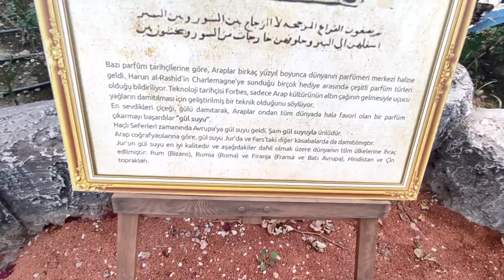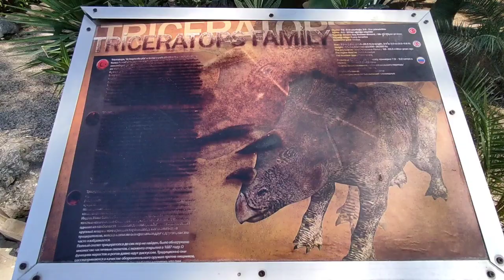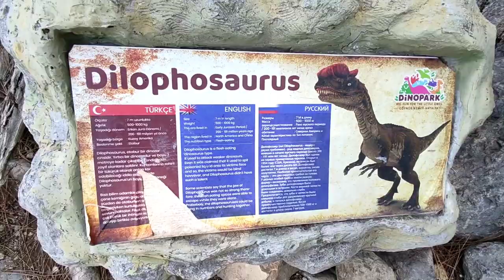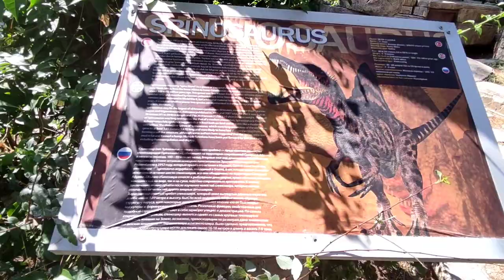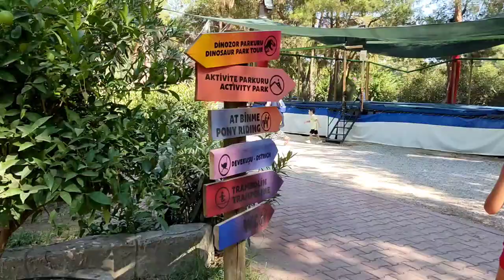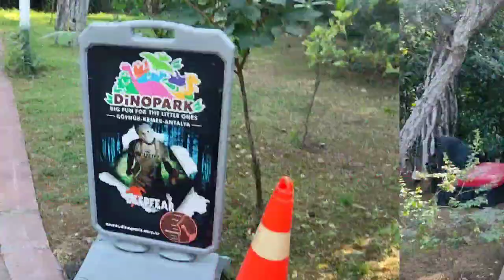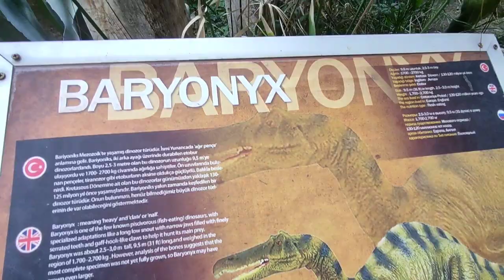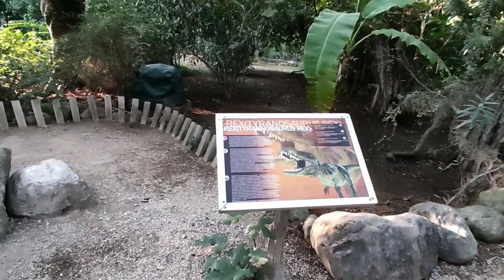Dinopark 🦕Dünyanın En Büyük Dinazor Parkı Antalya Dinopark🦕🦖 Kemer- Göynük Dino Park Vlog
Dünyanın en büyük dinozor parkı Dinopark& Dev dinozorların olduğu Antalya Dinopark'a gelip Trexler ve diğer dev dinozorlar ile sabahtan kapanış saat saatine kadar keyifli anlar geçirdik...

-Çocuklu ailelere tavsiye edebileceğim  "Dinopark Antalya"
🦕Göynük-Kemer

-Milyonlarca yıl önce yaşamış olan dinozorların maketlerinin olduğu parka geldik,  kocaman dinozorları görünce çok heyecanlandım. Ayrıca tavşanlar 🐰 tavuklar 🐔 ördekler 🦆keçiler 🐐 çeşit çeşit kuşlar 🐦🦜🦢🐣🦃 hamster 🐹 ve diğer sevimli dostlarımızla çok keyifli zaman geçirdim...

🦕 Parka giriş ücreti kişi başı 45 TL (0-5 yaş arası ücretsiz)
Fiyata dahil olan aktiviteler;
🦖 Dinopark gezi parkuru
🦕 Fosil kazı alanı
🦖 Binilebilir dinozorlar
🦕 Trambolin
🦖 Macera parkuru
🦕 Çocuk oyun alanı
🦖 Hayvan besleme alanı
🦕 Gül ve Lavanta bahçesi
🦖 Deepfear (korku tüneli +16 yaş)
🦕 Havuz
🦖 Küçük hayvanat bahçesi

Ayrıca ücretini ödeyerek
🦕 Dinozor scooter
🦖 Midilli at turu
🦕 Salto trambolin
🦖 7D sinema
🦕 Mini clup
🦖 Çarpışan botlar
🦕 Excavator
🦖 Restoran ve satış noktaları
Aktivitelerini yapabilirsiniz.

Detaylı bilgi @dinoparkantalya